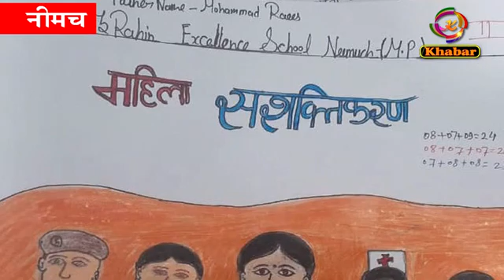अभियान ‘‘सम्मान‘‘ के तहत बालिकाओं को किया जागरूक